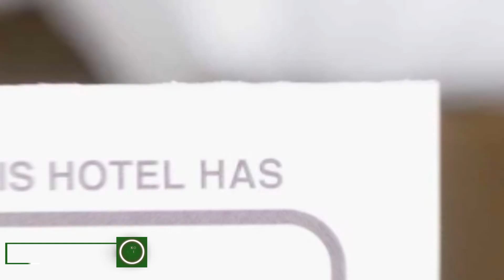Sonja's Nest hotel review | Hotels in Sibiu | Romanian Hotels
Sonja's Nest hotel video review. Hotels in Sibiu, european 3 stars hotels.